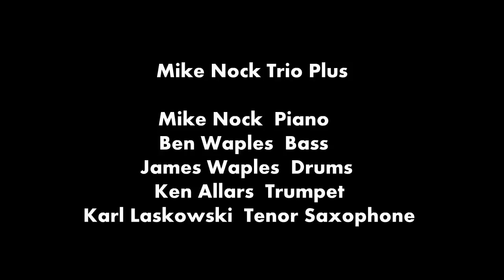After Satie - Mike Nock Trio Plus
'After Satie' from the Mike Nock Trio Plus CD, released on FWM Records in December 2011. CD title - Hear and Know
Mike Nock, piano
Ben Waples, bass
James Waples, drums
Ken Allars, trumpet
Karl Laskowski, tenor saxophone
Composition by Mike Nock. Published by Fourth Way Music (ASCAP)